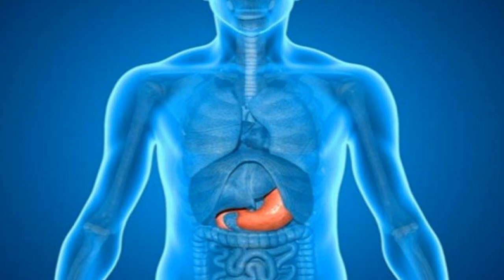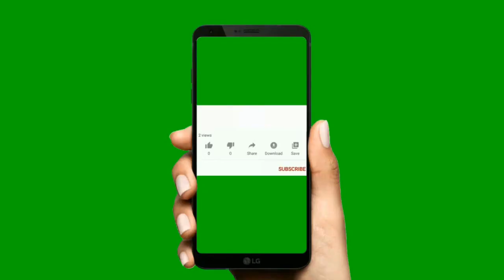Ինչ է ստամոքսի խոցը, ստամոքսի խոցի ախտանիշները, ախտորոշումը և բուժումը․․․/ Язва желудка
Ալիքին  օգնել ցանկացողները կարող եք կատարել
փոխանցում այստեղ - Те, кто хочет помочь каналу, могут сделать перевод сюда